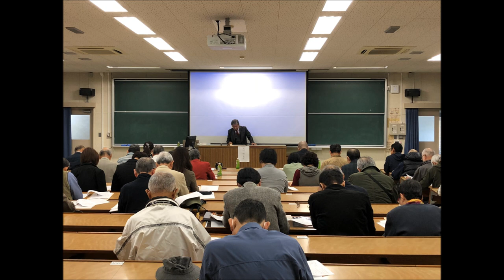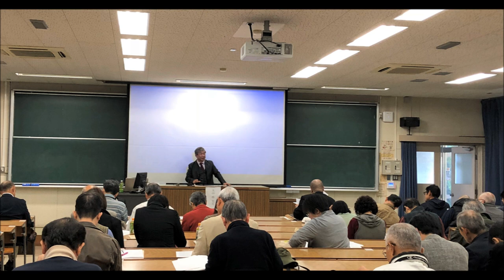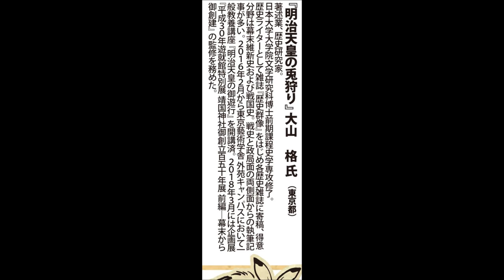『明治天皇の兎狩り』大山格先生講演 （H30.10/28）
佐賀県で開催された歴史シンポジウム「幕末維新を再検討するー西郷、江藤、会津龍造寺ー」内での、大山格先生の講演です。西郷隆盛の兎狩りや、勅令ダイエットとの関係や如何に。ぜひご視聴下さい！
43分、短い時間に、非常に分かりやすくまとめてお話しをして頂きました。感謝申し上げます。

【開催済】
「幕末維新を再検討するー西郷、江藤、会津龍造寺ー」
■平成30年 10/28  11：00～16：00
■場所：佐賀大学 経済学部講義棟
■講師：大山格氏（歴史家）長南政義氏（戦史研究家）中西豪氏（歴史家）橋本靖明氏（会津龍造寺家末裔）
■ゲスト：円城寺雄介氏
■主催：佐賀戦国研究会
★後援：佐賀新聞社･サガテレビ･学研プラス『歴史群像』

佐賀藩は知性を閉ざさず、積極的に「外の歴史や情報」に学び、取り入れることで、幕末明治維新をリードしてきました。その姿勢に学び、あえて外部・遠方から専門家・講師をお招きし、時代の見識を深めようとする市民企画です。（非営利です。）
佐賀藩の「外」の歴史に幕末明治維新期を学び、客観的な再検討を試みます。